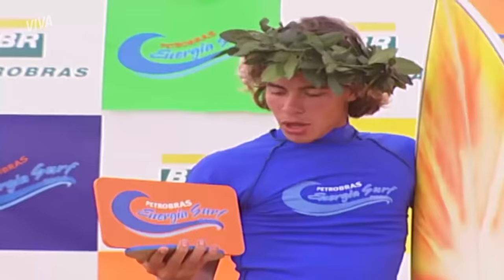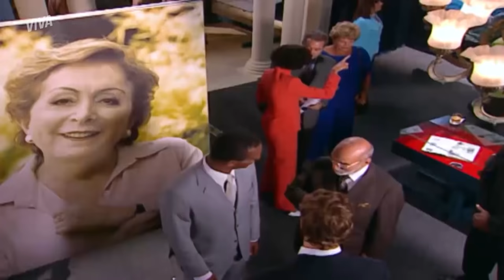BÁRBARA ENCONTRA RAÍ, PRETA PRESA, DIONÍSIO DEFENDE THOR E MAIS! | DA COR DO PECADO | RESUMO | VIVA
É briga! DaCorDoPecadoNoVIVA está pegando fogo e é treta pra todo lado 🔥 Preta está decidida a encontrar Afonso, mas Bárbara vai fazer de tudo para acabar com o seu plano. Ela acaba presa e sem saber o paradeiro de Raí, que acaba se encontrando com... Bárbara! 😰

Já na família Sardinha, Thor vai precisar encarar o ex de Tina se quiser ficar com ela, e vai contar com a ajuda do irmão Dionísio para isso! Sal também se mete em confusão, mas é salvo por Moa 😍

PRETA APARECE NA EXPOSIÇÃO DE PACO E BÁRBARA SE CHOCA! (segunda-feira, 17/05) 00:01
SEM PRANCHA! SAL APANHA E É SOCORRIDO POR MOA! (terça-feira, 18/05) 05:35
BÁRBARA ARMA PARA INCRIMINAR PRETA! (quarta-feira, 19/05) 11:01
PRETA É PRESA E PERDE GUARDA DE RAÍ! (quinta-feira, 20/05) 16:39
FERROU TUDO! BÁRBARA DESCOBRE QUE RAÍ É NETO DE AFONSO! (sexta-feira, 21/05) 21:15
THOR LEVA SACODE DO EX DE TINA E DIONÍSIO DECIDE DEFENDÊ-LO! (sábado, 22/05) 26:43

Capítulos 25 a 30, de 17 a 22 de maio de 2021.